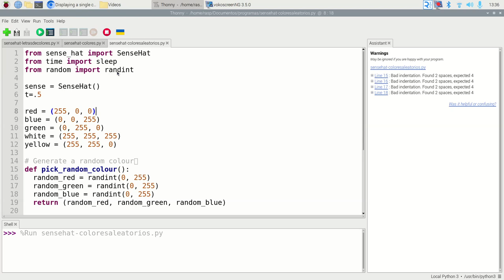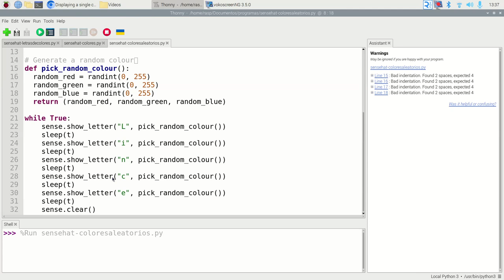SenseHat Colores aleatorios Funciones Python Raspberry Pi Fatimars Robótica IES Monterroso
from sense_hat import SenseHat
from time import sleep
from random import randint

sense = SenseHat()
t=.5

# Generate a random colour
def pick_random_colour():
  random_red = randint(0, 255)
  random_green = randint(0, 255)
  random_blue = randint(0, 255)
  return (random_red, random_green, random_blue)

while True:
    sense.show_letter("L", pick_random_colour())
    sleep(t)
    sense.show_letter("i", pick_random_colour())
    sleep(t)
    sense.show_letter("n", pick_random_colour())
    sleep(t)
    sense.show_letter("c", pick_random_colour())
    sleep(t)
    sense.show_letter("e", pick_random_colour())
    sleep(t)
    sense.clear()